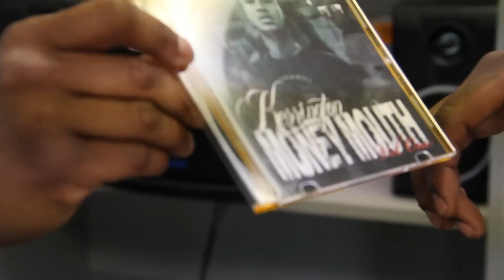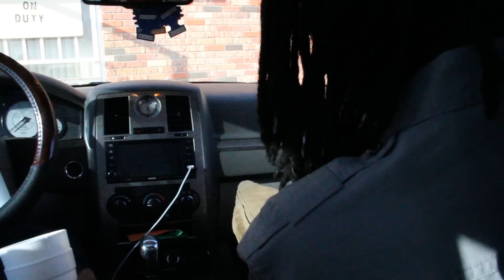Roc - Yung Till I Die Official Music Video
Credits
Video Produced by Jeremy Partridge

Actors
D$
J.Money
K.B
A-Ro